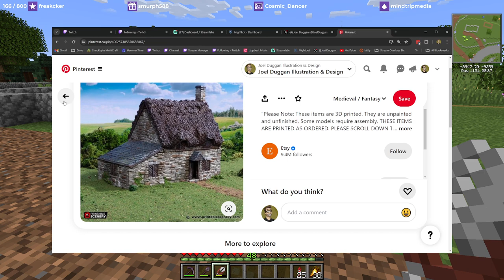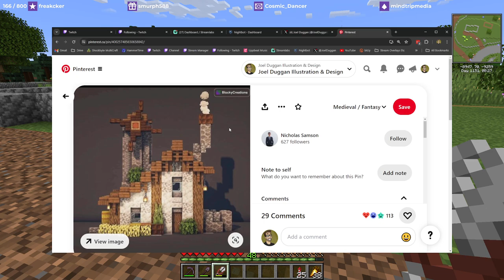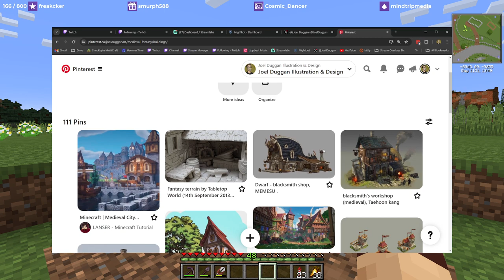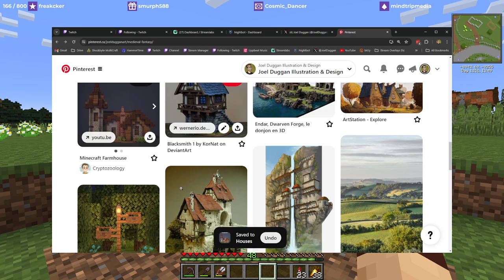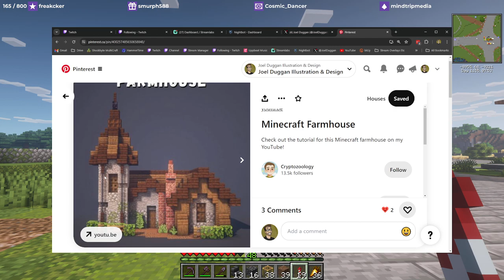The Citadel - Lilac Farmstead - Part 1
Shifting gears from the crossroads to work on one of the farms that borders the north road leading into Westhill.

JenFoster  - JPrice - Lewas - MindTripMedia - Muppet9183 - Nerdpants_McGee - ScotsmanUK - SeerOfTerribleOmens - SkullDaisyGimp - Smurph588 - Stormdanc3 - SweetSandi - Turing79 - Voldare

~Block Enthousiasts~
Dan_Grice85 - EladJenkins - Juice - Loewe88 - TinMyren